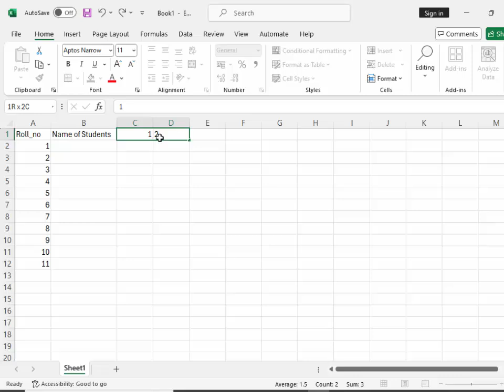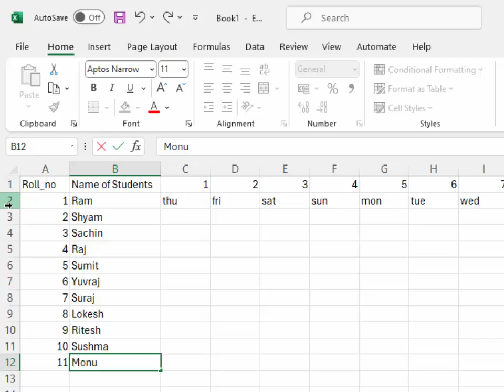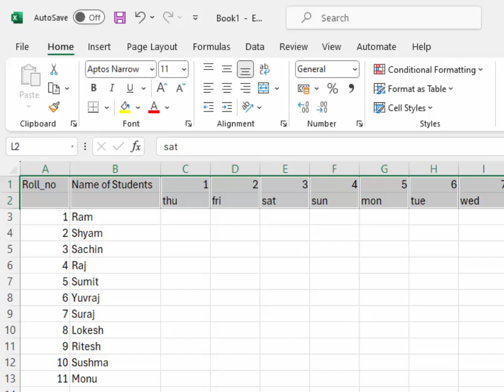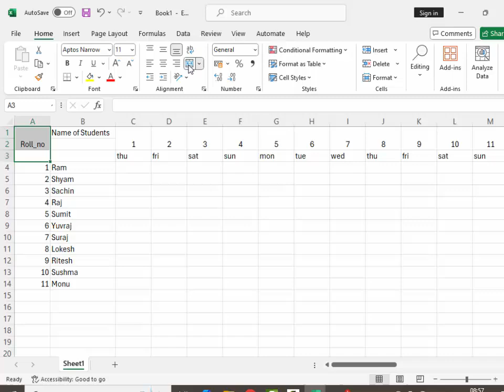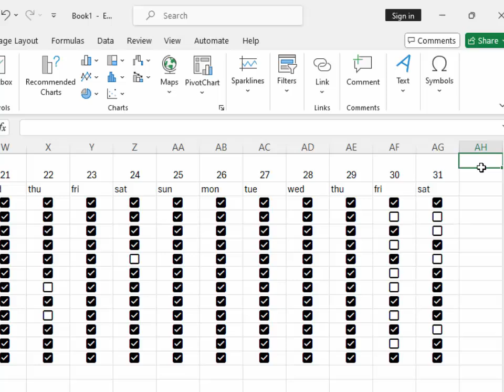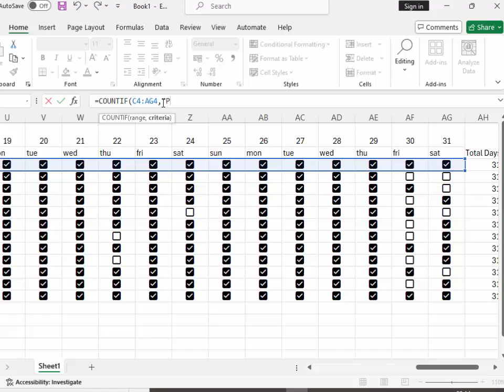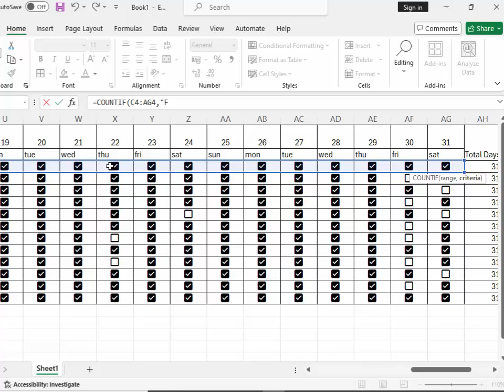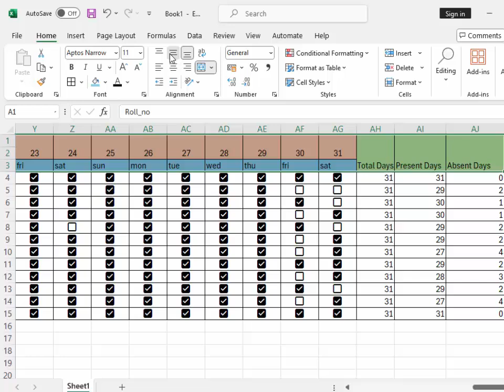How to create attendance sheet in Microsoft Excel 365@COMPUTEREXCELSOLUTION